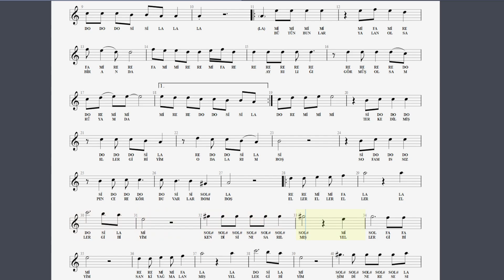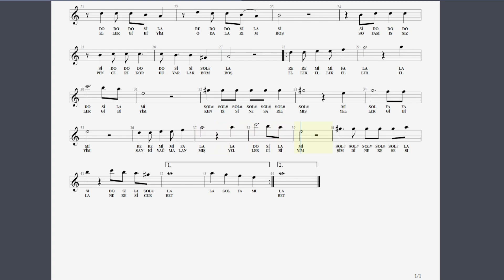ELLER GİBİYİM - İLHAN ŞEŞEN KARSU NOTA SOLFEJ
çalışma yaparken videoya eşlik etmek için parçayı öğrenene kadar video hızını düşürüp takip edin.